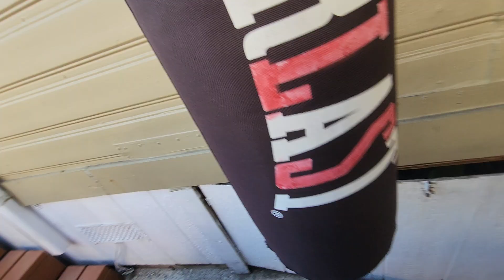p.2 father and son/plot twist